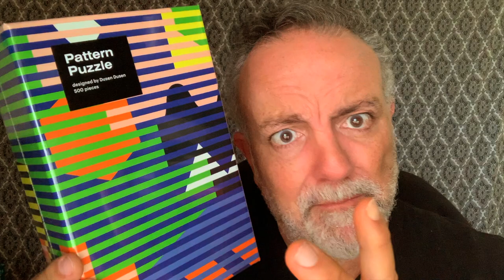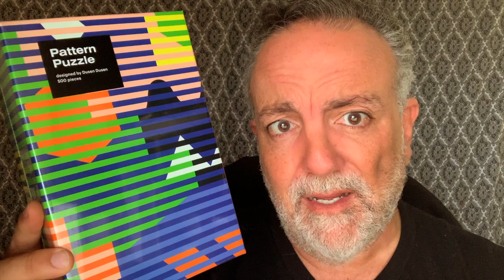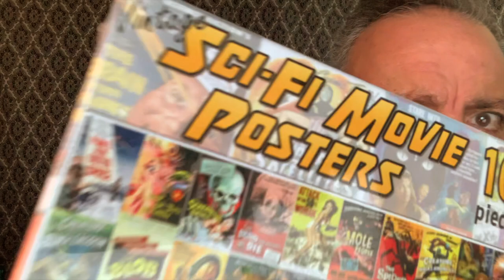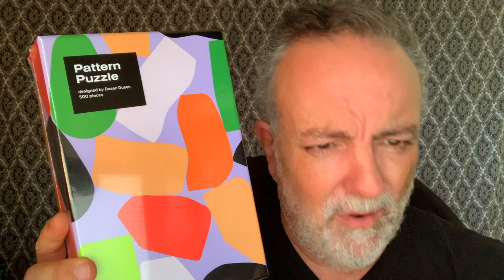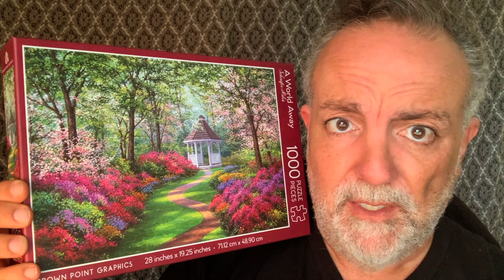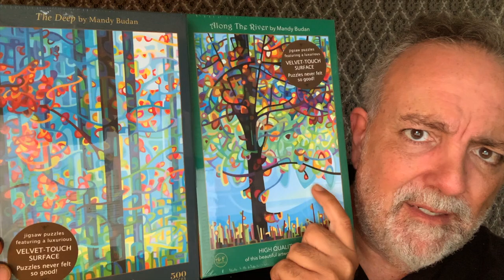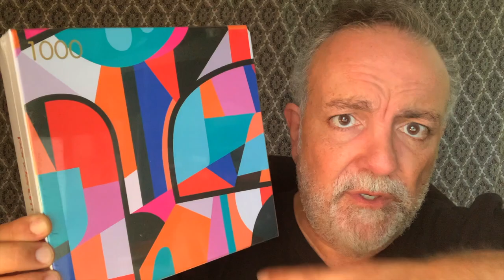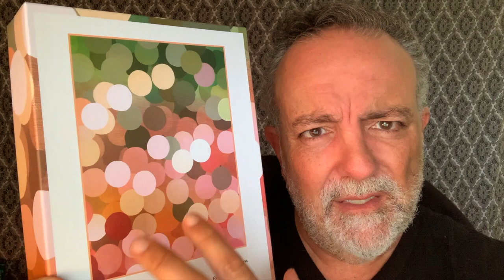Jigsaw Puzzle Haul Dual Brain Games Special!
Go Get One for a meditative, relaxing, therapeutic experience! There's nothing quite like it!

The Joy of Puzzling!